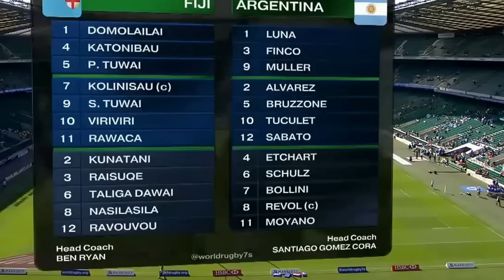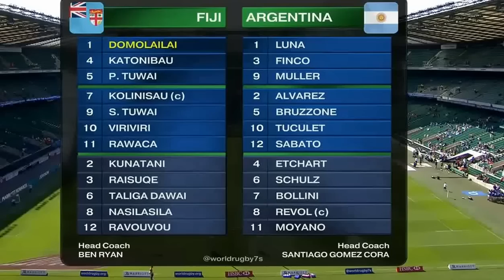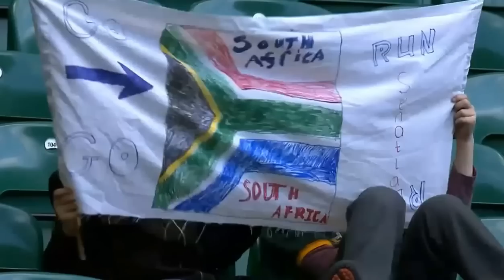2015 .. FIJI vs ARGENTINA IN THE LONDON SEVENS .. Game one!!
FIJI'S WIN OVER ARGENTINA .. POOL ROUND .. GAME 1  LONDON 7'S